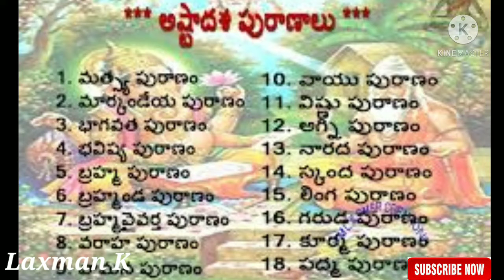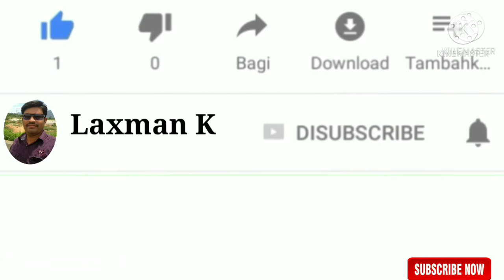మహాభారతం ఎందుకు వినాలి ? Mahabharatam Episode : 1 Why should we listen Mahabharatam ?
ఈ వీడియో లో మహాభారతం ను ఎందుకు వినాలి? దీని గొప్పతనం ఏమిటి అనేది వివరించడం జరిగింది.
Mahabharatam in telugu

*✏️ మహాభారతం ఎపిసోడ్ 4:*

*శంతనుడు ,సత్యవతి ల వివాహం, దాశరాజు పెట్టిన షరతులు, దానికి భీష్ముడు చేసిన త్యాగం కింది వీడియో లో  వివరించబడింది:*

*✏️మహాభారతం ఎపిసోడ్ 3:*

*భీష్ముని జననం, గంగ తన బిడ్డలను తానే గంగలో వేసి చంపుటకు గల కారణం, దాని వెనుక ఉన్న కథ కింది వీడియో లో వివరించబడింది.*

*✏️మహాభారతం ఎపిసోడ్ 2:*

*వ్యాసుని జన్మ రహస్యం, మహాభారత రచన, మానవాళికి అందించిన తీరును కింది వీడియోలో వివరించబడింది.*

*✏️మహాభారతం ఎపిసోడ్ 1:*

*భారతీయ ఇతిహాసాలలో మహోన్నతమైనది మహాభారతం. తింటే గారెలు తినాలి - వింటే భారతం వినాలి అని తెలుగు సామెత. అయితే అంతటి మహాభారతాన్ని ఎందుకు వినాలి ? దీని యొక్క గొప్పతనం ఏంటో కింది వీడియో లో వివరించబడింది.*

*✏️ మహాభారతం ఎపిసోడ్ 5:*
*కాశీరాజు పుత్రికలు అయిన అంబ, అంబిక, అంబాలికల స్వయంవరంలో  భీష్ముడు ప్రతాపం, సాళ్వుడు ఎదిరించిన తీరు, చిత్రాంగదుడు, విచిత్రవీర్యుడు ఎలా మరణించారో కింది వీడియోలో వివరించడమైనది.*

*✏️మహాభారతం ఎపిసోడ్ 6: దృతరాష్ట్రుడు, పాండురాజు, విదురుల జననం:*

*✏️మహాభారతం ఎపిసోడ్ 7:*

*దృతరాష్ట్రునికి ఎంత మంది భార్యలు, పెళ్లికి ముందు కుంతి ఏం చేసింది?*

*✏️మహాభారతం ఎపిసోడ్ 8:*
*పాండురాజు కు శాపం, పాండవ, కౌరవ జననం, పాండురాజు మరణం, మాద్రి సహగమనం?*

*✏️మహాభారతం ఎపిసోడ్ 9:*

*ద్రోణాచార్యుడు , ద్రుపడుడి పై ఎందుకు పగను పెంచుకున్నాడు?*